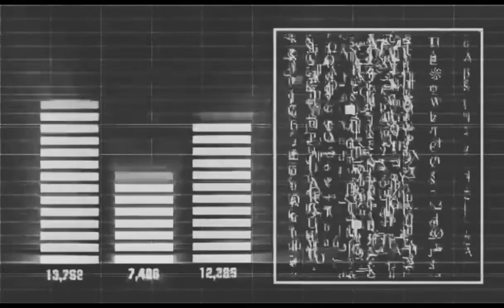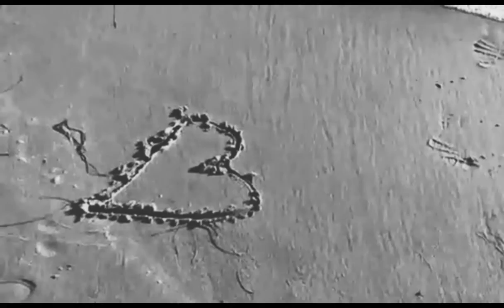Vaiana (Cartoon Remix) (B&W Version)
Guest Star: Shana MANGATAL
Lyrics: William JACKNIGHT for Wil-Lys Music